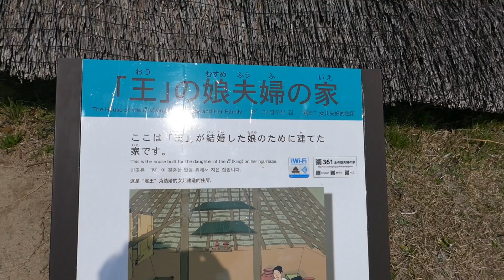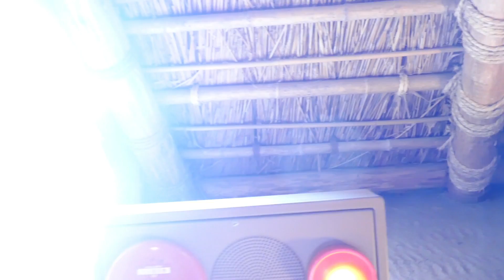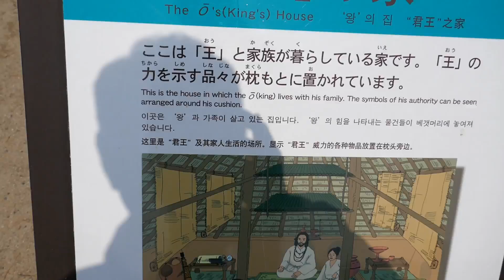フランシスコ、カナロ#118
曲目　PARIS

読み　パリス

録音　1927年　　原盤番号4298B

1927年にフランシスコ、カナロが作曲、タイトルはフランスの
パリの事でしょうね…
途中、「おや、何処かで聴いたようなメロディーが…」　そうです。
1.26からのフレーズは、ワルツの「コラソン、デ、オロ」のフレーズです。

実は「コラソン、デ、オロ」の原曲が、このタンゴなのです。1928年に
リズムをワルツに変えて、「コラソン、デ、オロ」と改題しました。
因みに、タイトルは、「黄金の心」と訳され、母親への愛情を指して
おります。